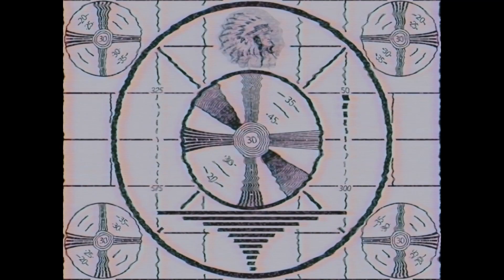1H long Screensaver of Retro TV Intro Video Loop no sound, no music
You are now watching \\ 1H long Screensaver of Retro TV Intro Video Loop no sound, no music \\ : one of the screensavers of the @screensaveruniverse channel.

Peace!